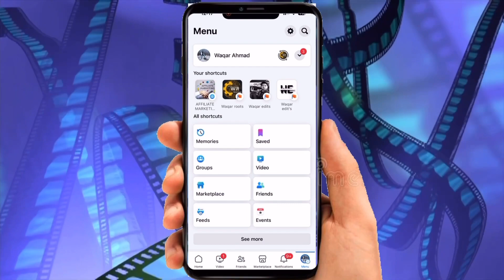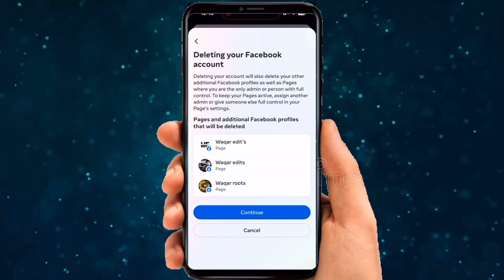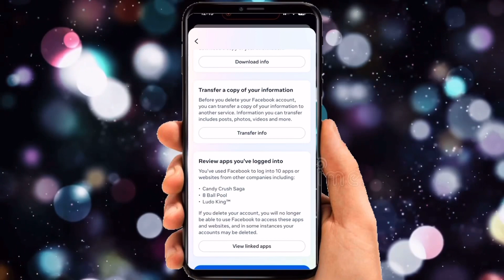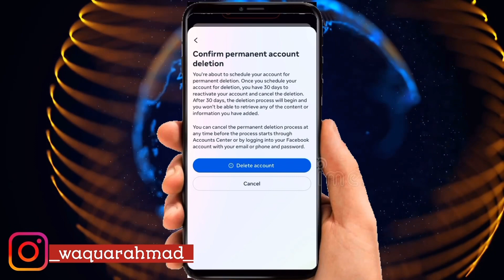How To Delete Facebook Account Permanently | Facebook Account Delete Kaise Kare | fb id delete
Hello friends aaj k iss video me aap sab ko bataya hu kaise aap sb apna facebook account permanently delete kar sakte hai.

🔴Shorts kaise banaye full detail video with editing.